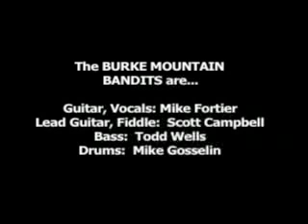Burke Mountain Bandits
Burke Mountain Bandits @ Max's Dance Hall, March 8, 2008, Truck Driving Man